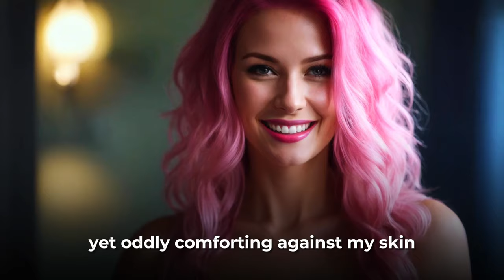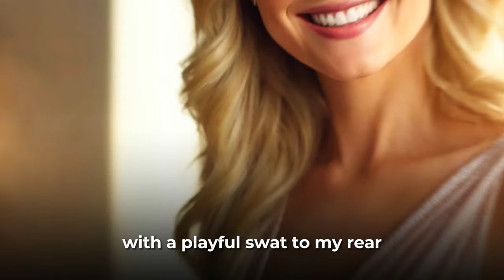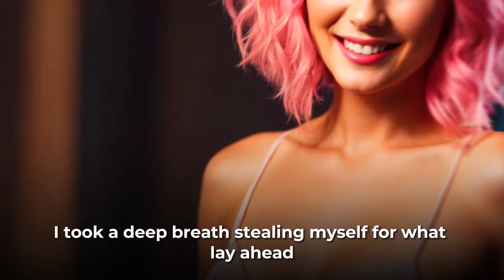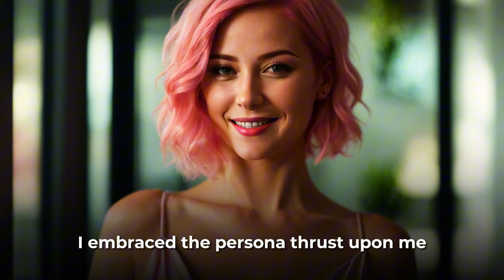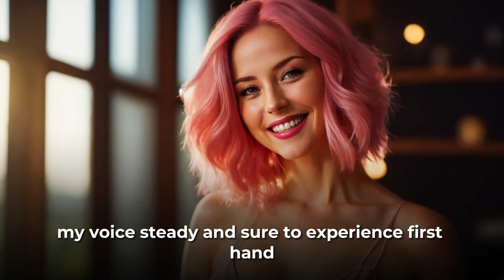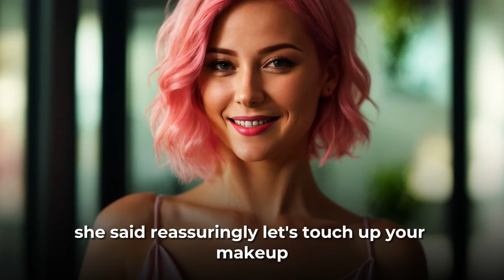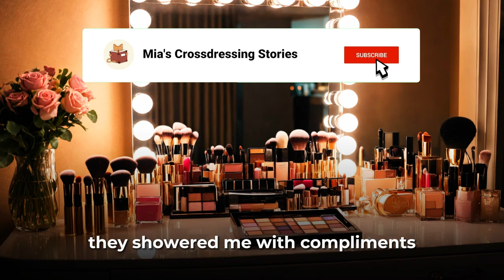Crossdressing Story: FEMINIZED on LIVE TV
I never imagined myself as someone destined for the limelight. In fact, I preferred the comfort of anonymity, the safety of blending into the background. But fate had other plans for me, plans that would thrust me into a spotlight I never could have anticipated. What happens next? Watch the video to find out ❤